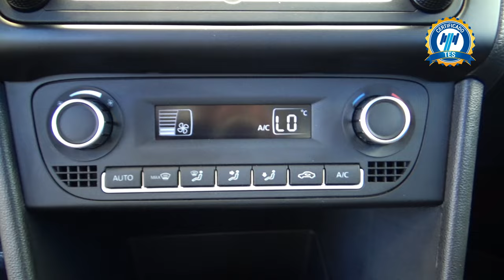Volkswagen / Vento / 2021 - 20361